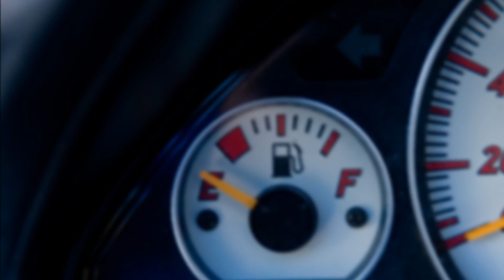Calling You（Guitar & Alto Sax 演奏）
"Callig You" を演奏しました。